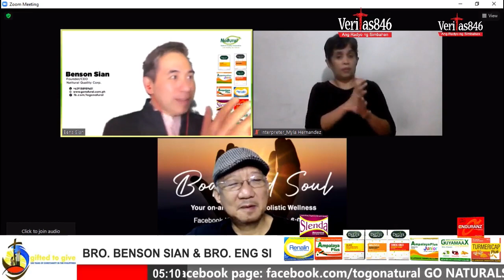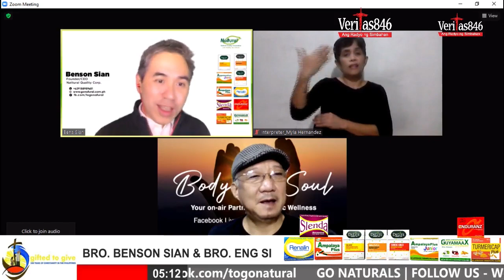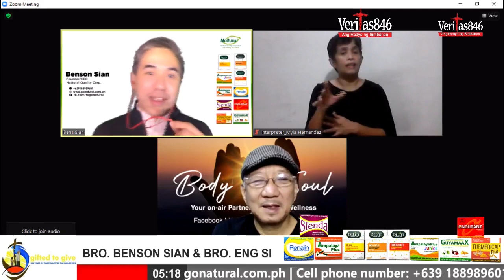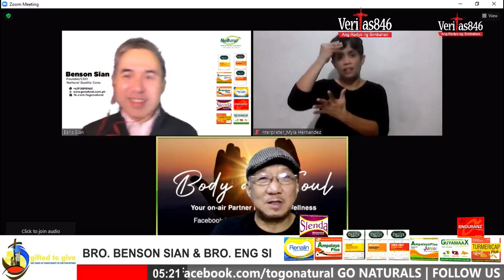“Aral Ng Nakaraan, Baka Malimutan”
Samahan ninyo po kami tuwing Sabado alas-5 ng umaga sa programang Body and Soul mapapanood sa